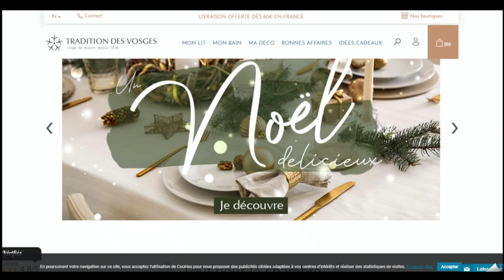Code promo Tradition des Vosges vérifié en vidéo